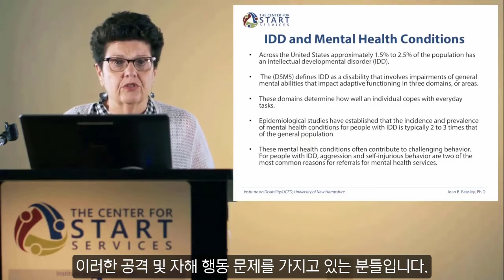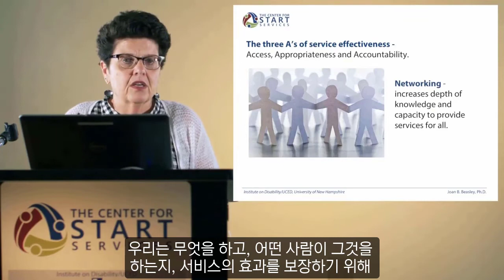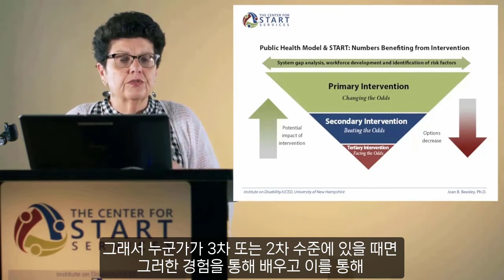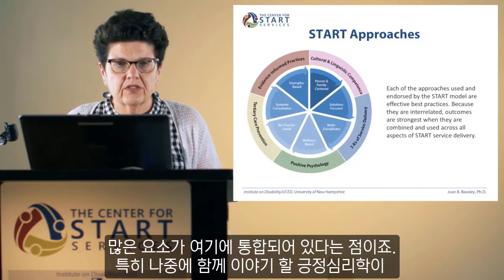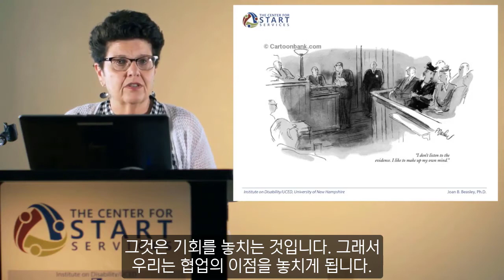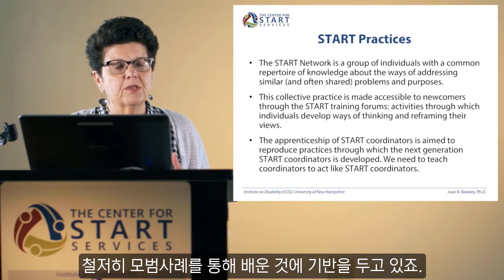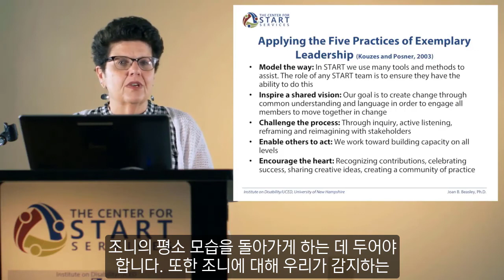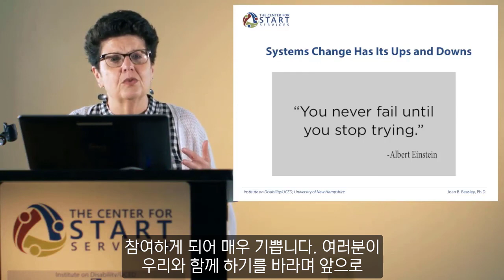START - 발달장애인의 어려운 행동 해결 방안, 한글 자막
창시자 비슬리 박사가 설명, 한글 자막